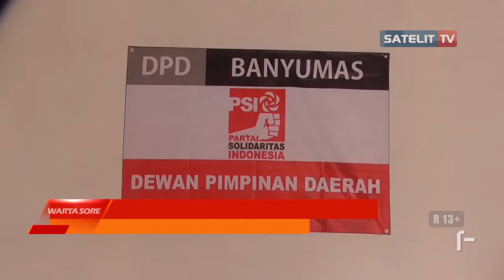PSI BANYUMAS MERAPAT KE HUDE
WARTA SORE. Bertempat di kantor DPD PSI Banyumas belasan kader PSI hadiri deklarasi dukungan calon Bupati Nomer urut 2 Achmad husein.